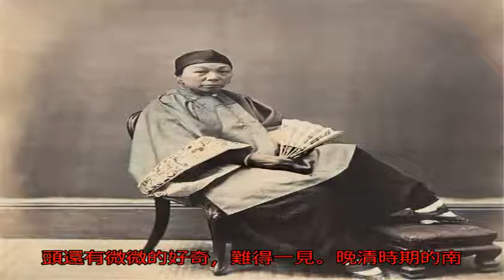晚清罕見老照片，第四張小腳婦女貴氣十足，最后一張實屬罕見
晚清罕見老照片，第四張小腳婦女貴氣十足，最后一張實屬罕見晚清時期長江邊，下鄉巡視的一名官員和他的侍從。晚清時期舊上海坐獨輪車的男子，表情十分的悠閑自在，跟后面的車夫形成了鮮明的對比。晚清時期福州穿蓑衣的百姓，這造型十分的炫酷，時尚感十足。晚清時期的一名小腳婦女，手持折扇，服飾和裝扮都十分的精致，周身貴氣十足。晚清時期的一個縣官出巡，場面十分的浩大，隨從對著鏡頭還有微微的好奇，難得一見。晚清時期的南京大報恩寺的塔剎殘件，實屬罕見。注：奇聞解密原創文章，未經允許不得轉載（圖片來源互聯網，版權歸屬作者）